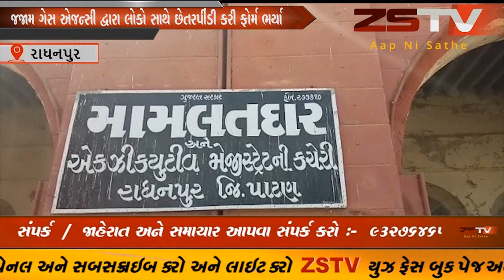પાટણ જિલ્લાના રાધનપુર તાલુકા ના ગ્રામ્ય વિસ્તારમાં રહેતા